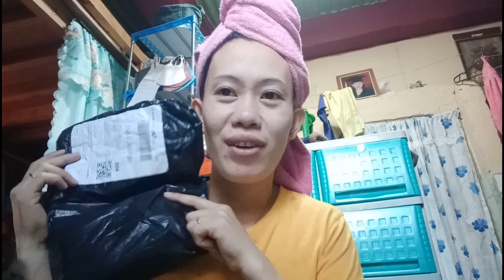GMEELAN ORANGE EXFOLIATING GEL & GLUTA WHITENING LAZY CREAM REVIEW